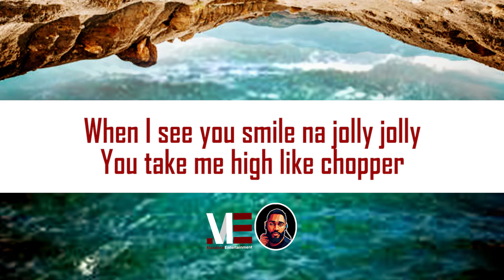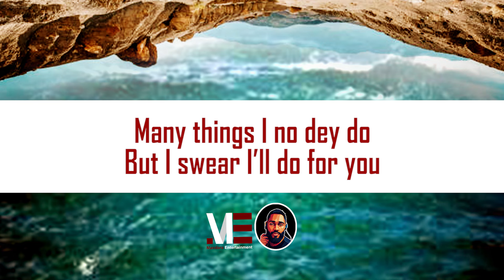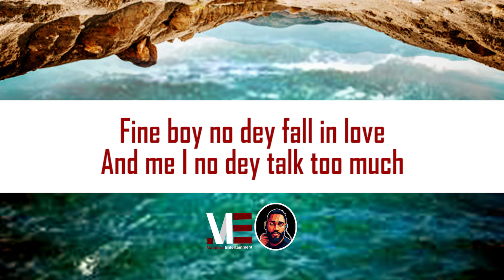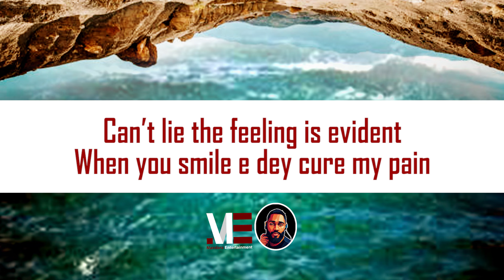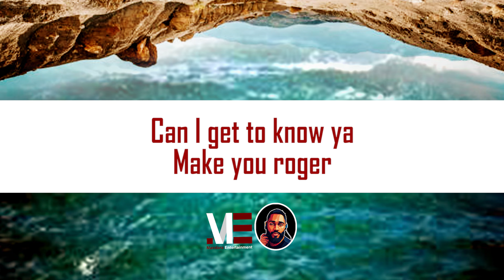Bayanni – Casanova (Official Lyric Video)